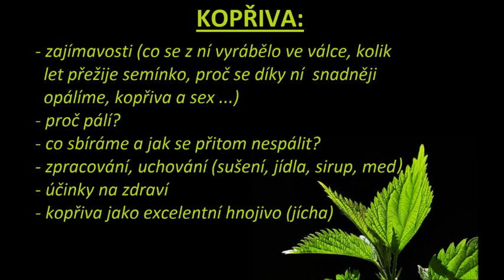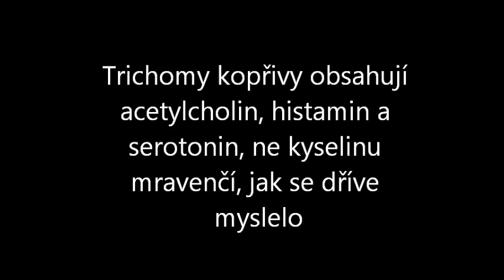Kopřiva - účinky, co z ní vyrábíme, zajímavosti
5minutové video o kopřivě dvoudomé plné zajimavých informací. Proč kopřiva pálí? Na co se používala ve válce? Kolik let přežije semínko v zemi? Jaké jsou její účinky na zdraví? Co je to kopřivová jícha? A proč má vlastně dva domy? :)